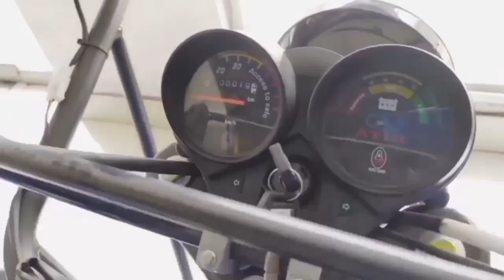Atul Elite Plus Electric E Rickshaw | 2024 Lunch कम कीमत| लम्बी रेंज| Best E Rickshaw Price Review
Atul Elite Plus Electric Passenger E Rickshaw | 2024 model Lunch E Rickshaw  | Atul E rickshaw on road price specification mileage range pay load capacity battery backup Ex show room Price full detail Hindi review|

नमस्कार दोस्तों 🙏

I am Manoj Pandey Welcome to our YouTube channel Auto Bike Junction | Atul Elite Plus electric E Rickshaw on road price specification mileage range pay load capacity battery backup Ex show room Price full detail Hindi review | 2024 lunch Atul Elite Plus E Rickshaw

Atul Electric
Atul Elite Plus Electric E Rickshaw on road price
Atul Electric Passenger E Rickshaw price
Best electric E Rickshaw price in India
top 5 electric E Rickshaw
Atul Electric Passenger E Rickshaw Hindi Review
2024 model Lunch E Rickshaw on road price
Top 10 selling electric vehicle in Uttar Pradesh India
Top 5 Auto
Top 10 selling E Rickshaw
Atul Enargic Electric Cargo Loadar
Atul Elite Plus E Rickshaw Hindi Review
Atul Elite Auto Three Wheeler Price

जय हिंद।